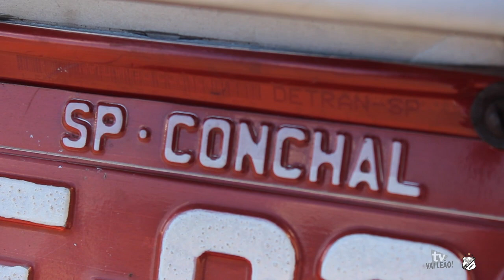TREINO CONCHAL QUARTA (12) I TV VAI LEÃO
A Internacional realizou, no campo do Saje, mais uma atividade na tarde de hoje na cidade de Conchal, onde faz uma mini pré-temporada.

SEJA SÓCIO EMBAIXADOR!

Os novos planos do programa Sócio Embaixador já estão NO AR

O Sócio Alvinegro (R$14,90) é limitado para os primeiros 1.000 associados.
VAI PERDER ESTÁ OPORTUNIDADE?

E SEJA SÓCIO EMBAIXADOR!